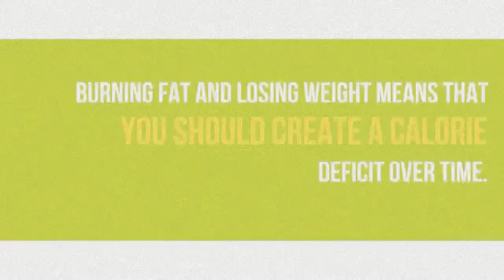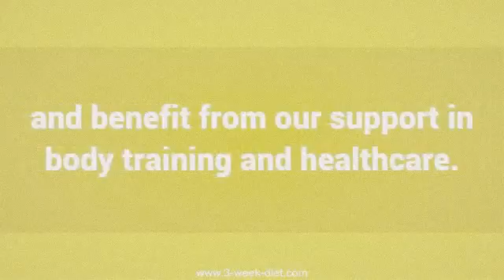how to lose weight really fast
Instead, it discusses the science behind how we gain and lose weight as well as what absolutely needs to be done to attack that stubborn body fat that, until now, has been so challenging to get rid of.

will discuss the specific nutrients the body needs for this diet to be ultra-successful and the science behind those nutrients, and how they help you lose fat, increase metabolism and become much more healthy and energetic.

This is the definitive guide on how to lose weight in 3 weeks. Unlike those “one-size-fits-all” diets, The 3 Week Diet Manual will show you how to calculate your lean body mass vs. fat percentage, and will then provide you with a specifically tailored rapid weight loss plan to suit your body type. You’ll know exactly what to eat every day, how much to eat and when to eat it. You’ll never be guessing—just follow the outline and you WILL lose weight with this 21 day diet.

In addition to this, you'll discover the exact foods you must eat to maximize your body’s fat-burning potential and what foods you must avoid at all costs because of their ability to slow down or even stop the fat-burning process.